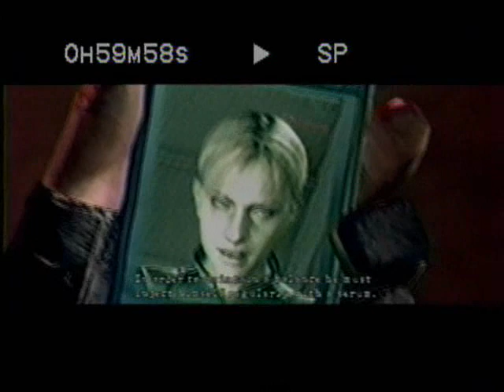Resident Evil 5 Veteran Mode Chapter 6-3 pt.49